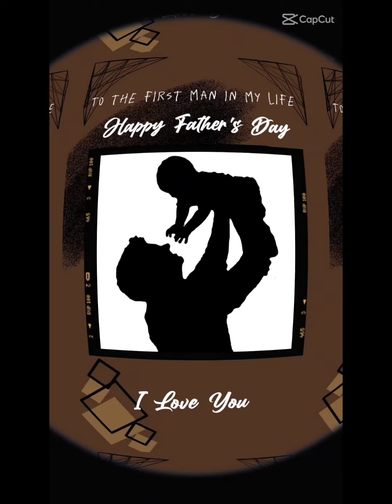Rest in Paradise Papa ❤️🙏 No more pain ❤️❤️❤️ Mahal na mahal ka namin ❤️